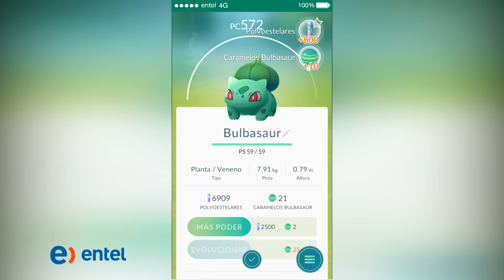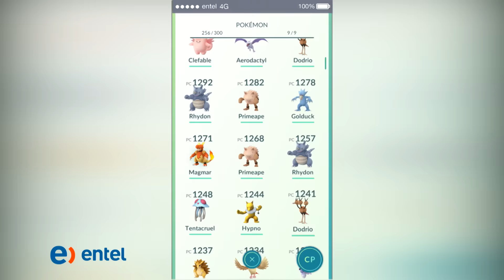Preguntas y Respuestas de Phillip Chu Joy 2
¡Phillip sigue respondiendo todas tus dudas! Aprendamos de todos sus tips y sigue avanzando y disfrutando de pokémon go